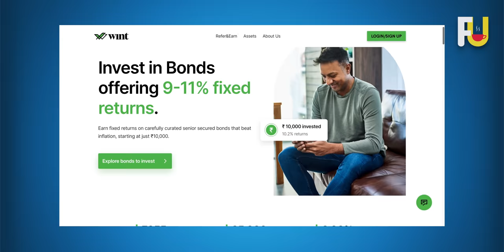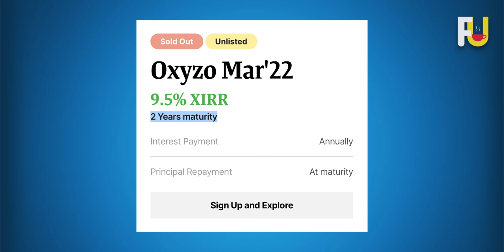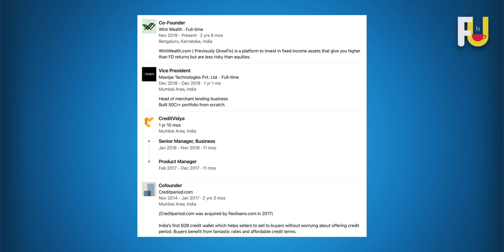CRED and Zerodha backed startup is helping retail investors | ft. Wint Wealth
In this episode of Founders Unfiltered, we talk about what should you consider before investing in a bond, the business model and marketing strategies of Wint Wealth, having content creators on the cap table, benefits of raising money from the Rainmatter initiative, expected returns in bond assets and more.

Ajinkya Kulkarni is the CEO of Wint Wealth. Prior to that, he headed the Merchant Lending business at mSwipe, where he built a portfolio of Rs 25Cr+. His personal finance insights won him the coveted, LinkedIn Top Voices badge in 2020.

Anshul Gupta is the CIO at Wint Wealth. He is an alumnus of IIT, Roorkee. He was the head of Product Development at Northern Arc Capital where he has structured 250+ transactions worth more than Rs 25,000 Crores.

Wint wealth is a platform for retail investors to invest in bonds and expect risk-adjusted, 9-11% fixed returns. Investment in such bonds can be started with a minimum amount of Rs. 10,000.

The Co-founders of Wint Wealth on Founders Unfiltered. I hope you find this episode insightful! I read almost all the comments.

Follow the co-founders on their social media handles -

Timestamps:

00:00 Introduction
00:57 What is Fix Asset and how it work
02:57 Myths about Bonds?
04:40 Things should know before buying a Bond
08:44 Who can list a bond in Wint Wealth?
09:12 How Wint Wealth Earn?
10:20 Does Bonds are Secure?
13:03 Journey of Wint Wealth
16:26 Marketing Strategies of Wint Wealth
20:41 How much Return we get from Bonds
21:56 Initial Challenges in starting a business
24:13 Sahil Khanna tips on how to get funding from Zerodha
24:51 Benefit of getting funding from Rainmatter
27:36 Rapid Fire
29:40 Final Advice For You
36:13 Outro